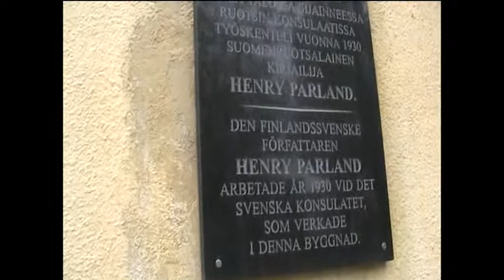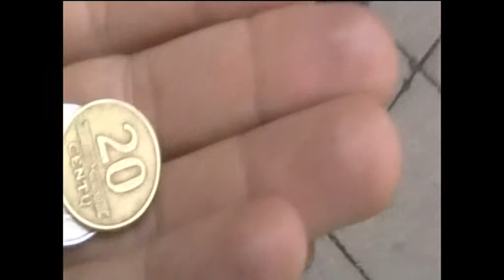Mystons in Kaunas Devil museum etc.mpg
Mystons in Kaunas Devil museum et